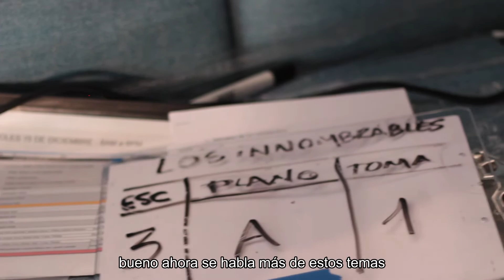LosInnombrables - Making-of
1️⃣ HablemosDeLoInnombrable, 2️⃣ FamiliaNatural, 3️⃣ SexualidadSinMitos y 4️⃣ DestinoPropio son los capítulos de LosInnombrables.

Producir esta serie en la que cuestionamos mitos, frases e ideas conservadoras sobre sexualidad, familia y derecho a decidir fue un reto, muy divertido gracias a lo que compartimos junto a Bethania Velarde, Camila Albuja, Runa Sanabria y Raúl Santana.

📽️🎞️ En este makingof te compartimos un poco del proceso de producción tras cámaras.